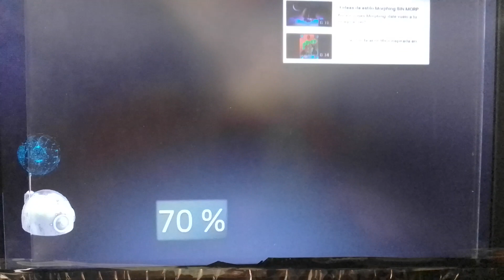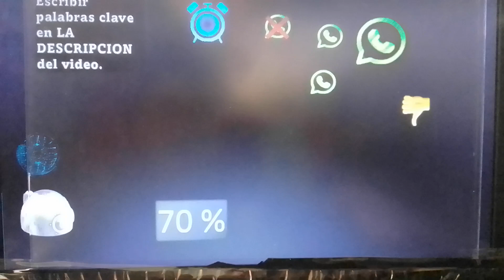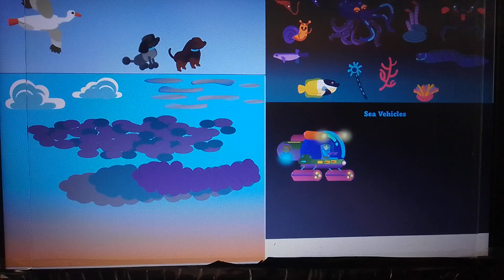Cómo vencer al algoritmo de Youtube, al final muestro algo para crear videos animados en poco tiempo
Cómo vencer o ayudar al algoritmo de Youtube, y cómo crear  animaciones más rápido.